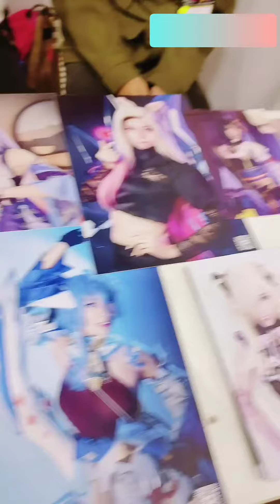ICC Indonesia Comic Con DAY-2 ✨ Seru banget!!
ICC @indocomiccon DAY-2 ✨ Seru banget!! Siapa nih yang ketemu aku hari Minggu?? Jangan lupa tag aku ya~